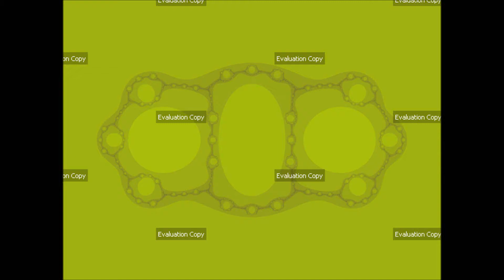Ultra Fractal 5 - Julia Collision